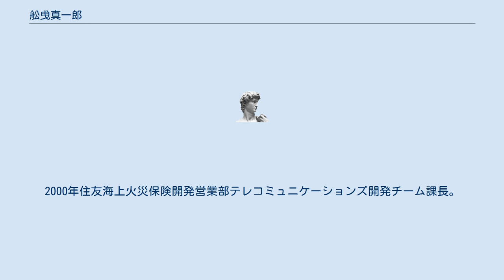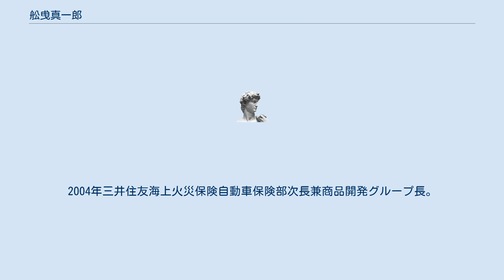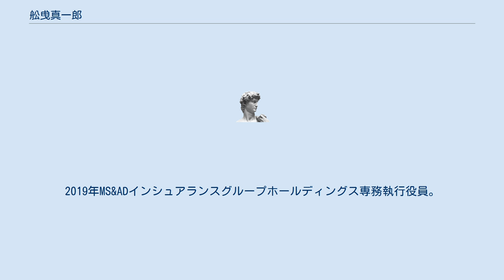舩曵真一郎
舩曵 真一郎（ふなびき しんいちろう、1960年5月11日 - ）は、日本の実業家。
三井住友海上火災保険株式会社代表取締役社長、一般社団法人日本損害保険協会副会長。
 東京都出身。
開成高等学校を経て、1983年神戸大学経営学部卒業、住友海上火災保険入社。
1997年住友海上火災保険営業開発部開発第一チーム課長。
2000年住友海上火災保険開発営業部テレコミュニケーションズ開発チーム課長。
2001年三井住友海上火災保険東京企業第二本部企業営業第一部第一課長。
2004年三井住友海上火災保険自動車保険部次長兼商品開発グループ長。
2006年三井住友海上火災保険自動車保険部次長（商品企画チーム長）。
2007年三井住友海上火災保険商品本部自動車保険部部長（商品企画担当）。
2008年三井住友海上火災保険千葉埼玉本部埼玉西支店長。
2010年三井住友海上火災保険営業企画部長。
2012年三井住友海上火災保険経営企画部長。
 2013年三井住友海上火災保険執行役員経営企画部長。
2015年三井住友海上火災保険常務執行役員東京企業第一本部長。
2017年三井住友海上火災保険取締役専務執行役員、MS&ADインシュアランスグループホールディングス執行役員グループCIO グループCISO。
2018年MS&ADインシュアランスグループホールディングスグループCDO兼務。
2019年MS&ADインシュアランスグループホールディングス専務執行役員。
2020年三井住友海上火災保険取締役副社長執行役員、MS&ADインシュアランスグループホールディングス執行役員グループCDO。
2021年三井住友海上火災保険代表取締役社長、日本損害保険協会副会長。